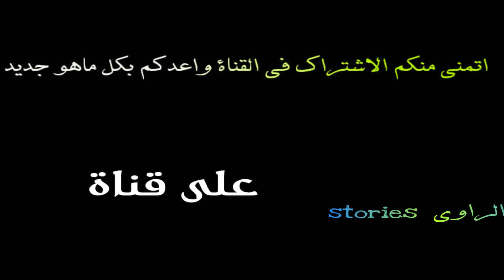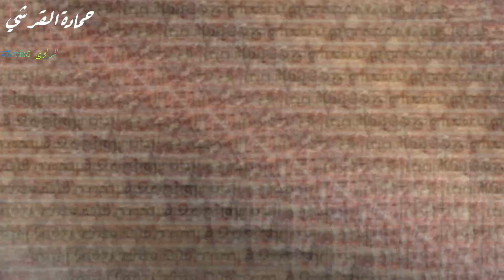رد قوي من مغربي على حضور ملك المغرب وبابا الفاتيكان و عزف الاذان علي انغام الترانيم..ارحنا يا بلال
رد مغربي على حضور ملك المغرب وبابا الفاتيكان و عزف الاذان علي انغام الترانيم..ارحنا يا بلال .
المؤذن منصور الزهراني الدمام السعودية
المصدر:
Ghreeba - Tube
ما هي
هي قناة  للقصص والمسلسلات الصوتية مع فيديوهات تثقيفية  في قالب جميل وبسيط وفي بعض الأحيان ترفيهي بعيدا عن الملل  .
هناك الكثير من المواضيع الموجودة في القناة , مواضيع علمية نظريات وفرضيات حول العالم  في قالب مبسط وجميل , أيضا فقرة للكتب والروايات أعطيكم فيها أفضل الكتب والروايات التي قرأتها في حياتي مع تلخيص بسيط لها , أيضا هناك فقرة خاصة لقصص الرعب التي أعطيكم فيها بعض من القصص الغريبة المرعبة  المشوقة حول العالم ...
والفقرة الأكثر امتاعا هي فقرة تحطيم_خرافة التي أنتقد و احطم فيها أغلب الخرافات
والأفكار المتشرة في العالم والعالم العربي خصوصا .

توقيت الحلقات سيكون
يوم السبت و الاحد على الساعة :
توقيت غرينيتش 5 مساءا
توقيت مكة المكرمة 8 مساءا
توقيت فلسطين 8 مساءا
توقيت مصر 8 مساءا